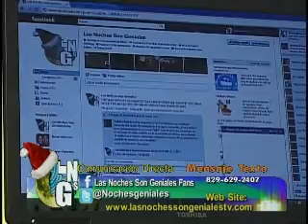Pastor yoel acevedo - las noches son geniales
LAS NOCHES SON GENIALES SE TRANSMITE DE LUNES A VIERNES EN HORARIO DE 10 A 11 POR SUPERCANAL 33 PARA TODA LA REP DOM Y POR SUPERCANAL CARIBE PARA LOS ESTADOS UNIDOS